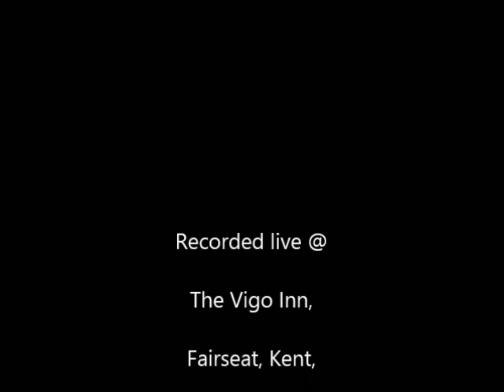crossroads 15 01 2014